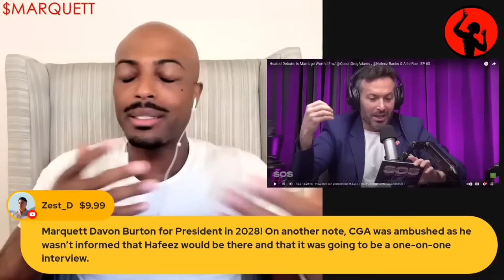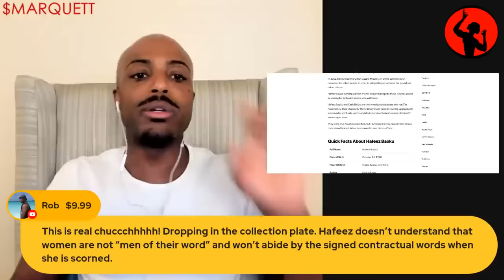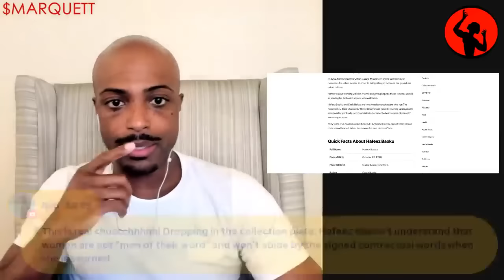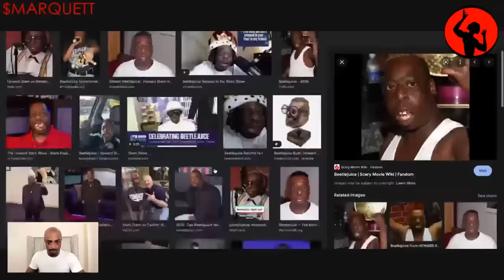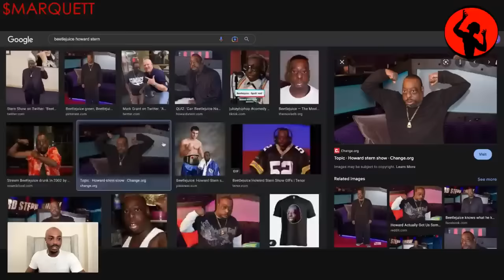VS @TheRoommatesPodcast on @VALUETAINMENT : Women, Money, Marriage, Relationship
Analyzing the debate and sharing the lessons.